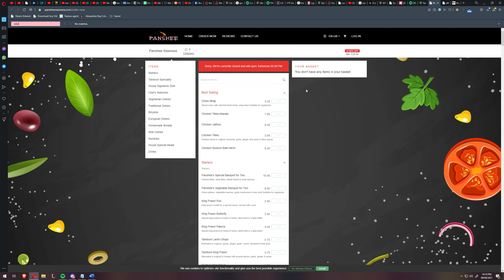Sodiq can't wait for his PC gear!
But he might need a new PC first.